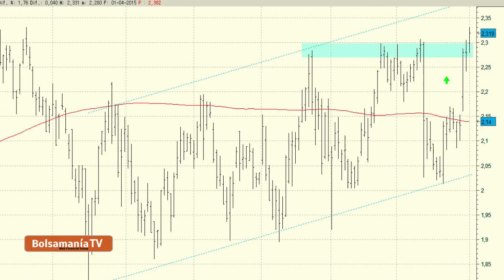Vídeo análisis técnico de Banco Sabadell